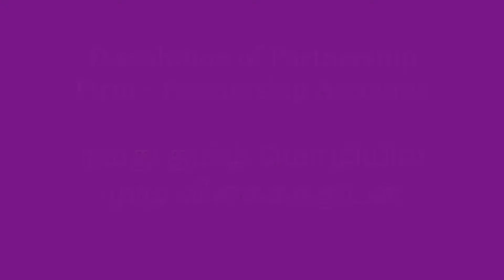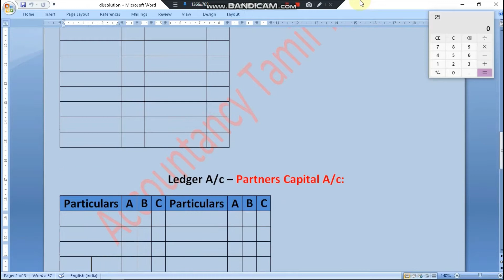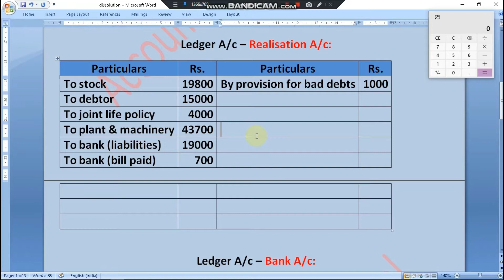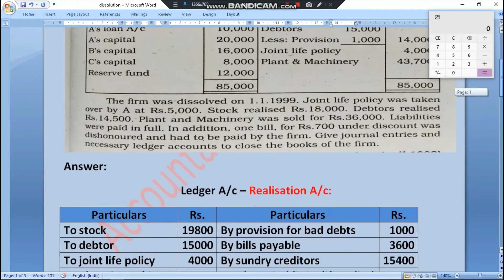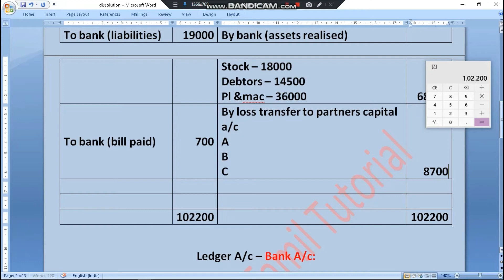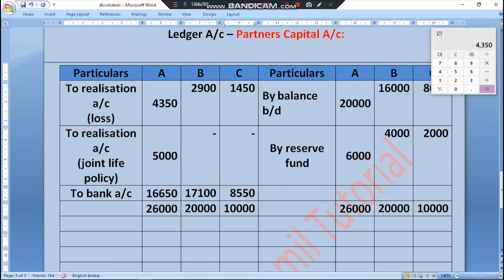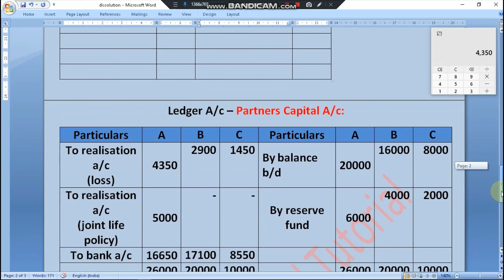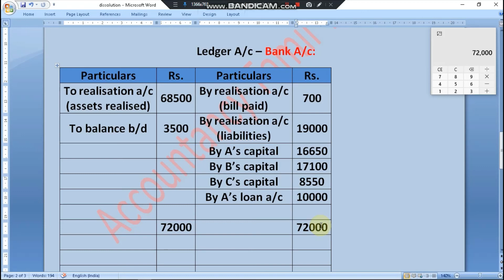Dissolution of partnership firm class 12 | bcom 1st year in Tamil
Dissolution of partnership firm bcom 1st year.
Dissolution of partnership firm class 12 in Tamil.
Dissolution of partnership ca foundation.